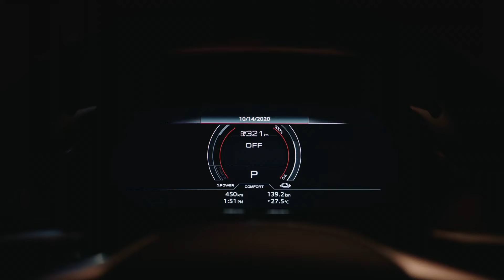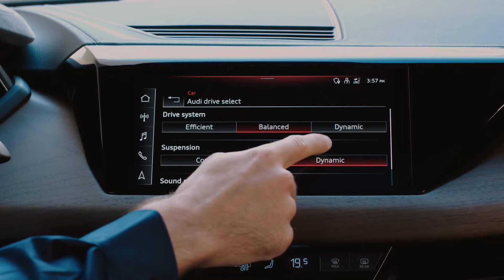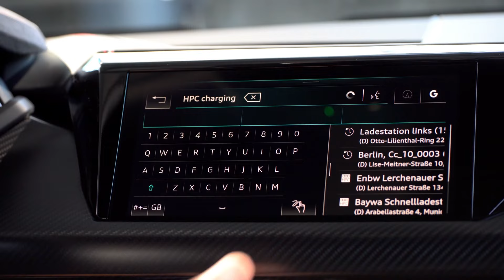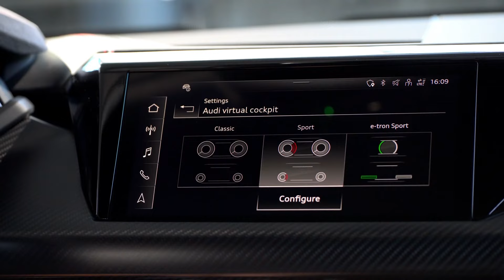FIRST LOOK: 2022 Audi e-Tron GT In Detail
Audi has debuted their latest addition to a growing range of electric-only models: a sleek four-door performance sedan with a low roofline and coupe-like lines. The e-tron GT is undoubtedly one of the most striking Audi designs we’ve seen in years, and sits towards the top of the luxury car maker’s model hierarchy — both in terms of pricing and new tech.